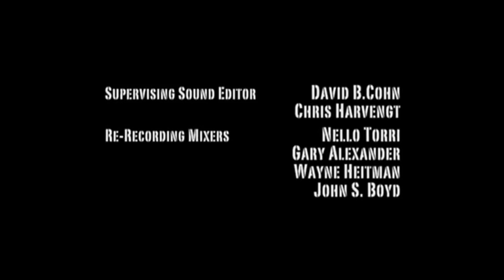Golly/Darren Star Productions/Sony Pictures Television (2006)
Thank you Roy.